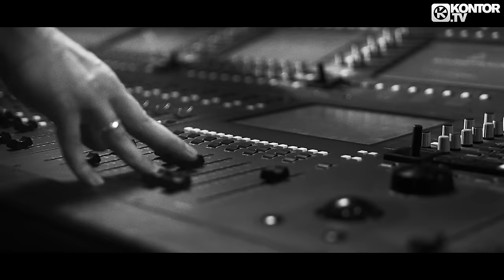ATB feat. Stanfour - Face To Face (Official Video HD)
New album „neXt“ - OUT NOW!